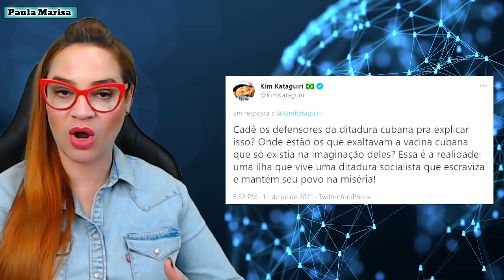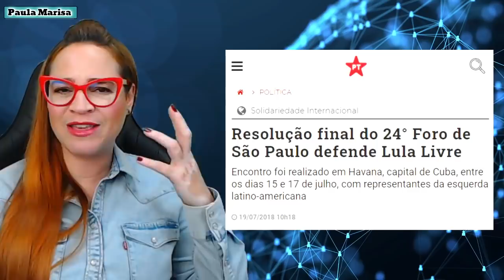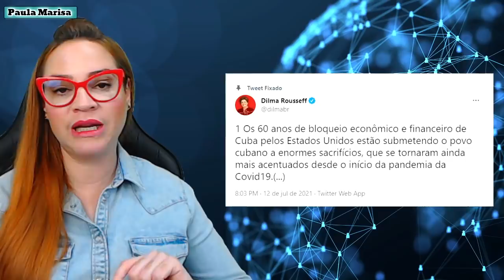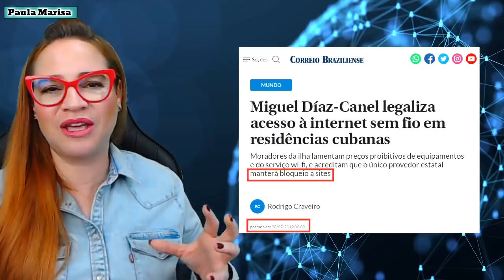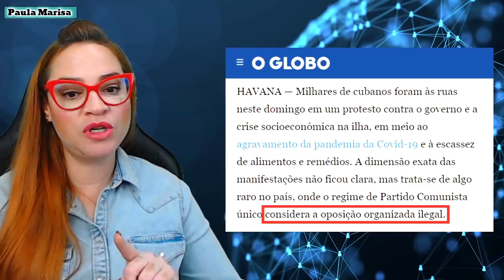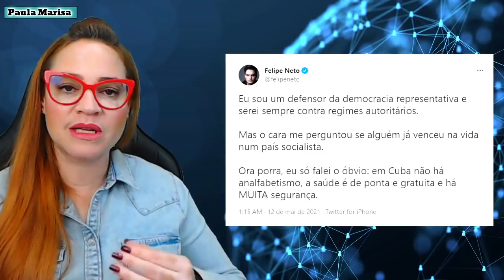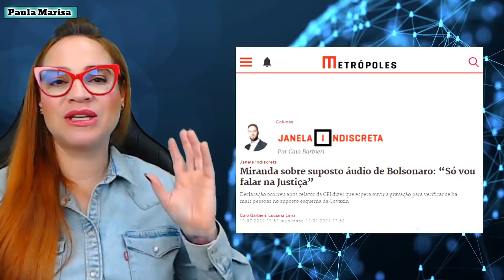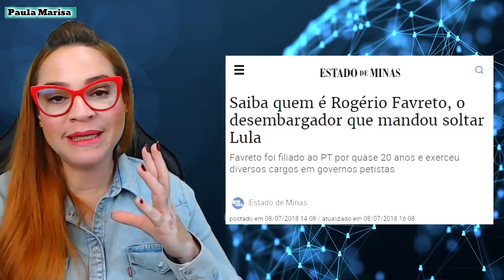PROTESTOS em Cuba + RENÚNCIA do Kajuru + Áudios do Bolsonaro